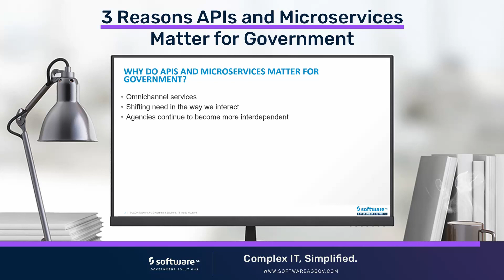3 Reasons APIs And Microservices Matter For Government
Why do APIs and microservices matter for the government?

Here are a few key reasons:

1. Consumers expect omnichannel capabilities.
2. The way and locations in which people work are shifting.
3. There is interdependency across agencies.